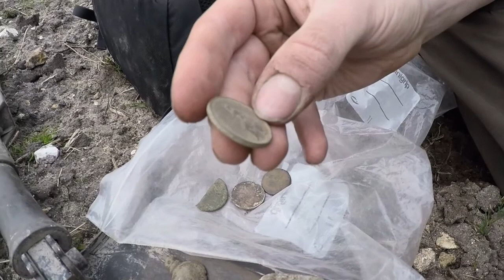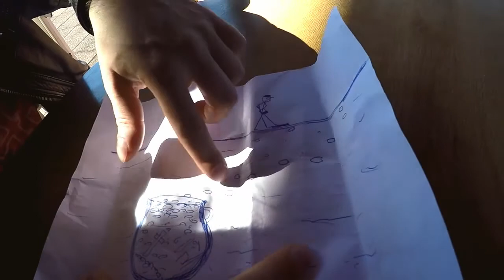True Vikings - S01E03 Metal Detecting in Hogwarts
Youtube channel about two guys treasure hunting, with lots of humor and awesome finds.

In this episode the vikings are metal detecting in a new field in England. The finds are awesome as always and includes hammered silver coins, roman imperial coins, newer coins, pieces of old furniture and much more. True Vikings is a show about metal detecting and horsing around in England. In the first season the vikings are aiming for the metal reconquest of England, one button at a time.

The True Vikings have a mission in England, called the Buckle List which includes finding a roman imperial coin, a roman imperial silver coin, hammered silver coin, legionnaire equipment, gold, viking stuff, celtic (iron age) stuff, jewelry made of noble metal and a find that will be deemed a treasure.